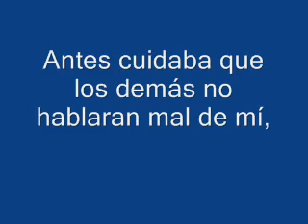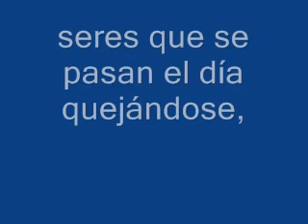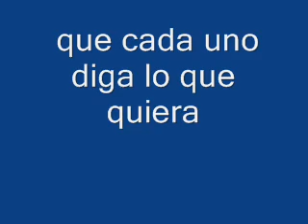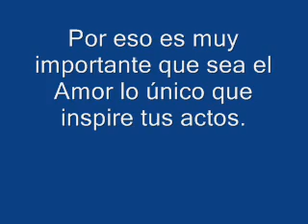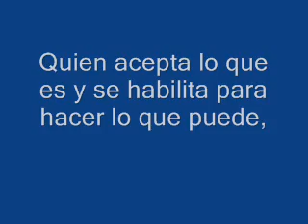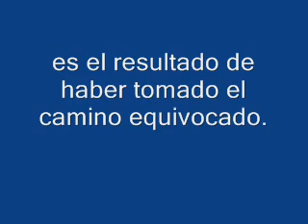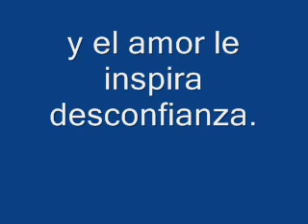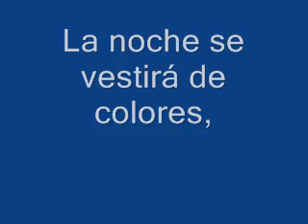Me declaro vivo - Poema de Chamalú sobre la felicidad e infelicidad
En esta obra el autor  y líder espiritual boliviano declara de forma poética, su punto de vista sobre la felicidad y la infelicidad en la vida.